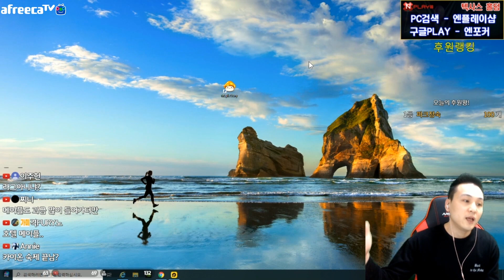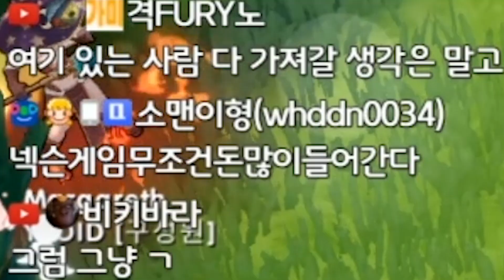메이플 2억은투자해야된다구요? 시작해볼까요..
좋아요+구독은 큰힘이됩니다!